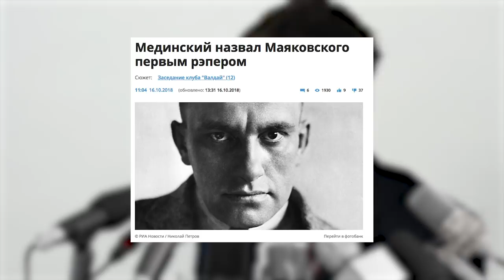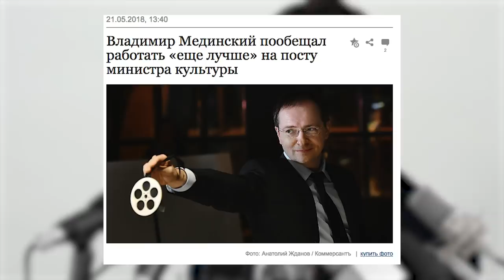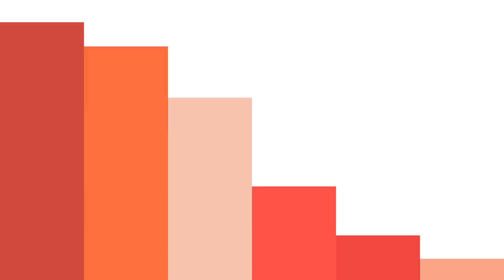🌵 Рассекреченные архивы Мединского показали всю правду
Знаете ли вы реальную роль России в мировой культуре? Слышали ли когда-то, какую знаменитую музыкальную группу основал лично президент Путин? А гордитесь ли Алишером Усмановым за его вклад в развитие всего компьютерного мира? Обо всем этом вы узнаете из архивов Владимира Мединского, которые долгие годы были засекречены.

Сценаристы: Алексей Шупляков, Денис Ахмадиев
Оператор, монтажер: Кирилл Семёнов